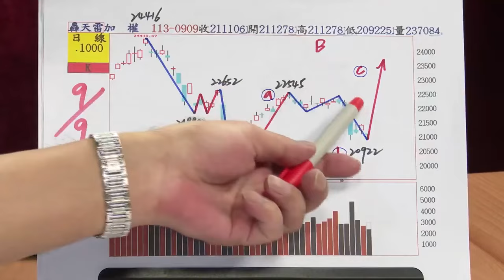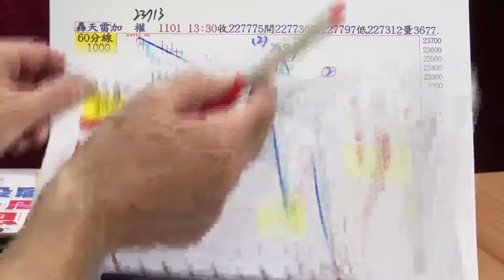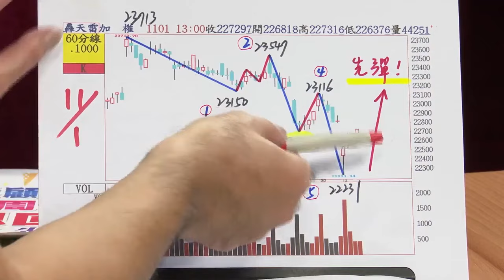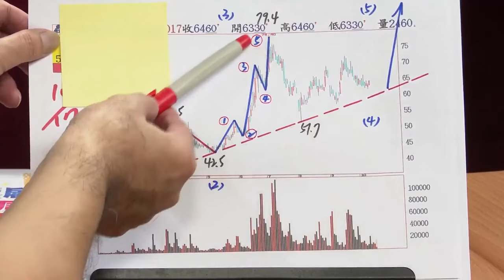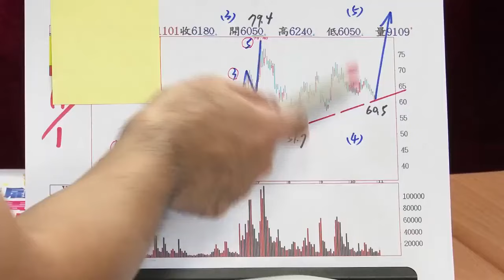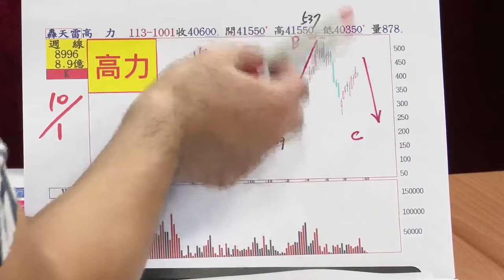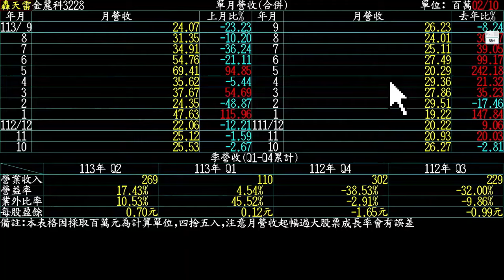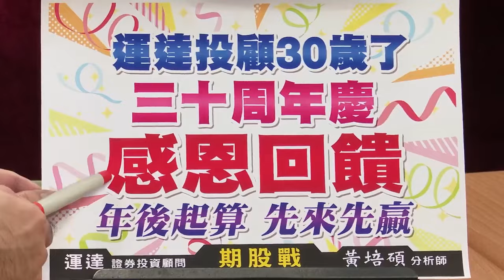續跌？先反彈？持股精簡、精選 避開5波做頭股 20241101 黃培碩 分析師 運達證券投顧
竭誠歡迎加入我們line@粉絲團:『黃培碩分析師-運達證券投顧』
Line立即搜尋搜尋 :『@v168』，或點擊以下連結加入

💵嚴謹操作，確實獲利！